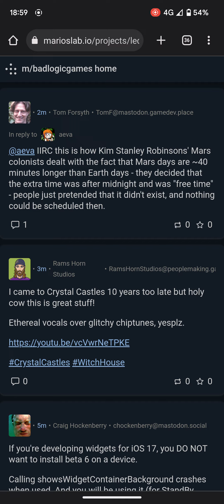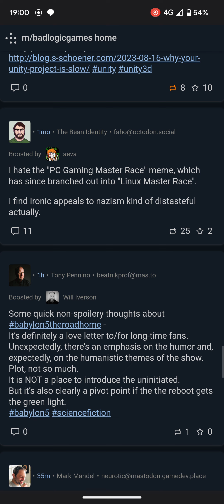Ledit - Mastodon browsing